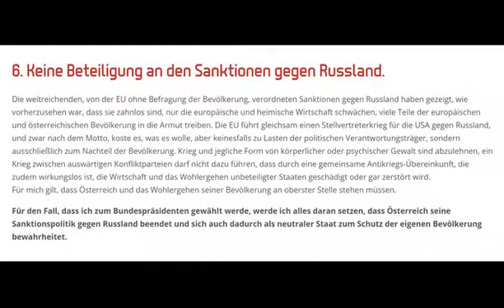BPW 2022 - Die Kandidaten - Michael Brunner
Der PutinVersteher - Parteiobmann der MFG

Die Kandidaten zur bpw22 im überblick
da wären
der titelverteidiger
der burschenschafter
der putinversteher
der MAGA-spassvogel
der krone-kolmunist
der schuster aus dem waldviertel
und der demkokratiegefährder